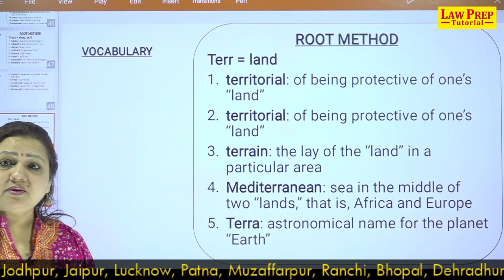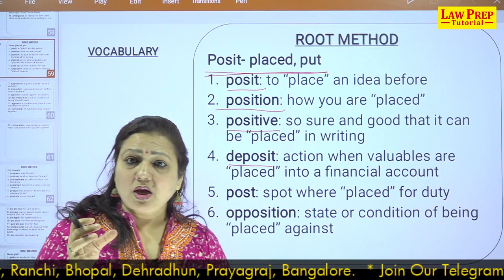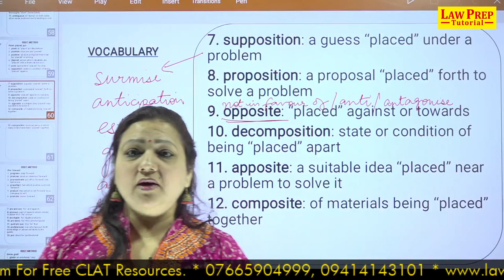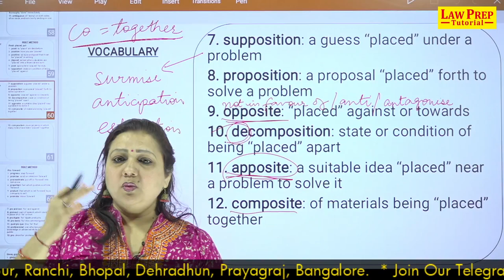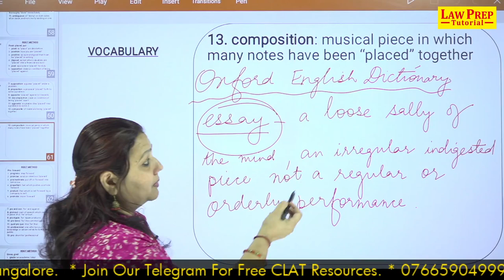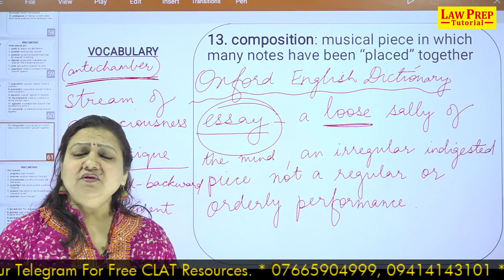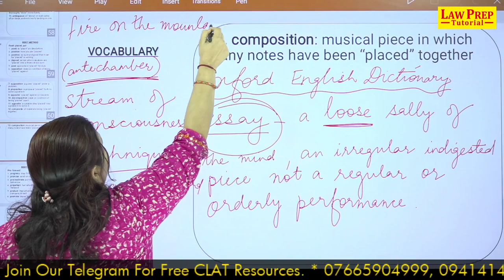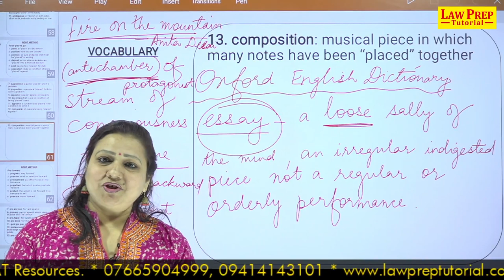Vocabulary Booster Series | Lecture 62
• clat coaching,
• clat website,
• lawentrance,
• legal aptitude,
• clat preparation,
• clat paper,
• clat course,